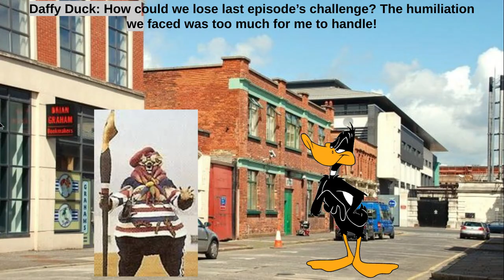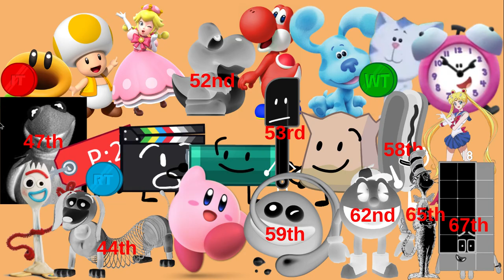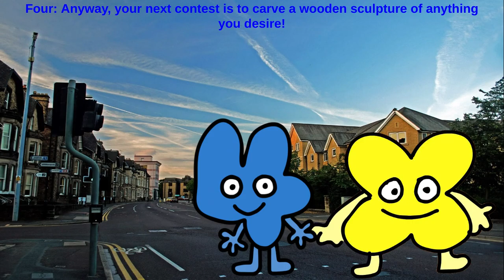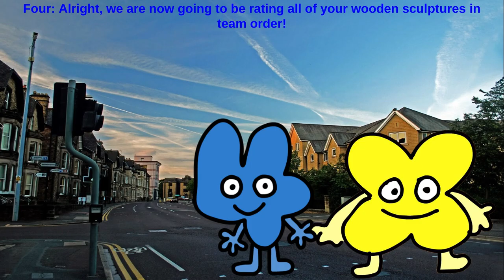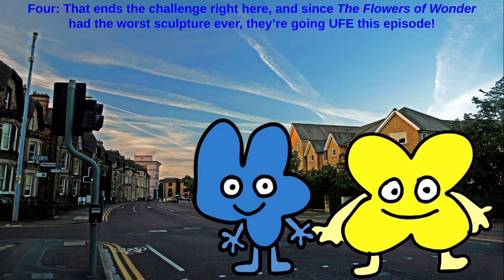LSCE Reboot Season 5 Episode 26 "Wood Worked"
Voting ends Friday